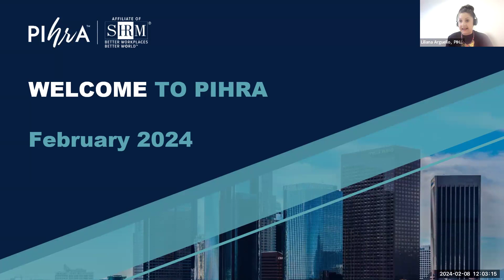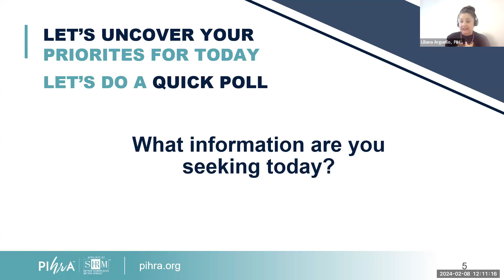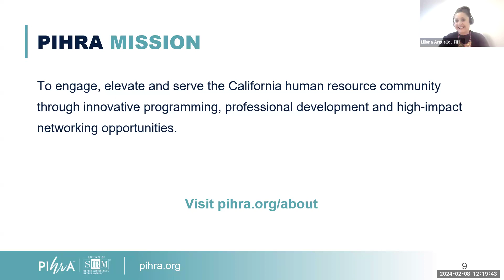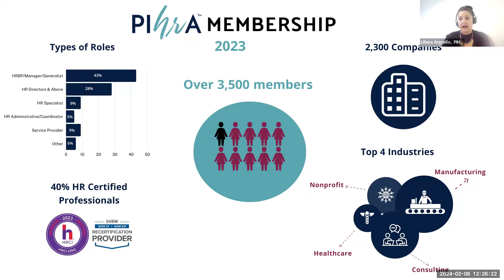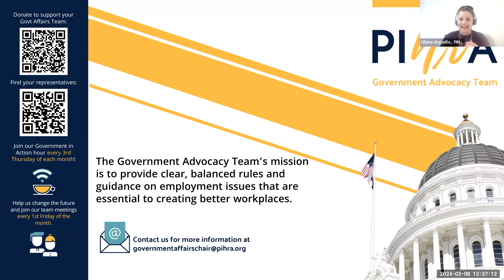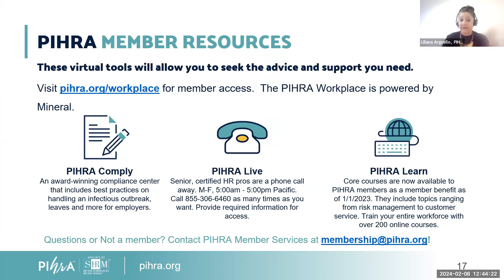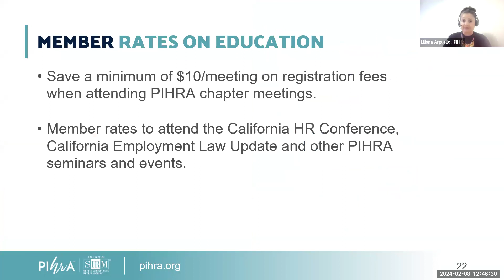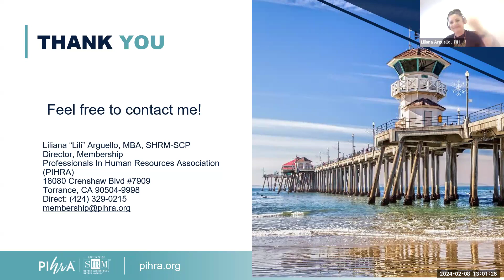PIHRA Member Orientation - February 8, 2024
The PIHRA member orientation is a 60-minute-long presentation. The session aims to inform new, current, and potential members and HR stakeholders to help them get the most out of the PIHRA membership. This month, we are delighted to have a special guest, Mark Halushka, Chair of PIHRA Long Beach.